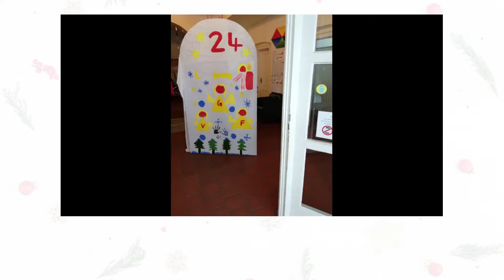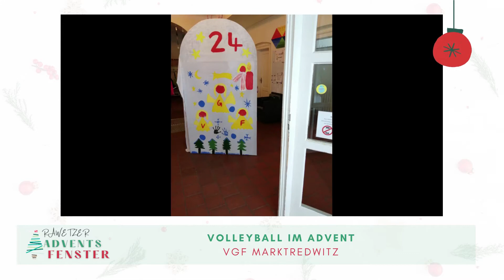Rawetzer Adventsfenster vom 24.12.2021 – VGF Marktredwitz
Im letzten Adventsfenster geht es Schlag auf Schlag: Die Jugendmannschaften der VGF Marktredwitz geben Einblicke in ihren Trainingsalltag, wobei sich zeigt, dass so mancher bereits auf dem Sprung nach ganz oben ist. Das zugehörige Fenster trägt den Titel “Volleyball im Advent” und bildet den Abschluss der diesjährigen Aktion.🏐🎅

Wir bedanken uns bei allen Vereinen, Kindergärten und Schulen für die liebevoll und aufwendig gestalteten Fenster sowie die vielen kreativen Videobeiträge – es war toll zu sehen, was Marktredwitz alles auf die Beine stellen kann. ❤️
Wir wünschen ein frohes und besinnliches Weihnachtsfest und einen guten Rutsch ins neue Jahr – bleibt gesund und bis bald! 🎄🥰